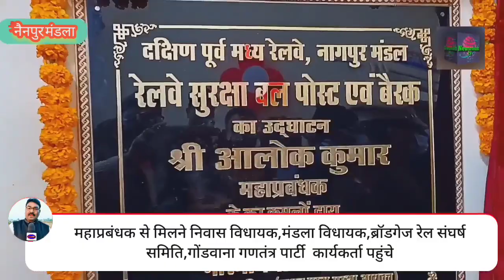बिलासपुर रेलवे जोन जी एम निरीक्षण हेतु पहुंचे नैनपुर-आदिवासी अंचल को नई ट्रेन का नहीं मिला आश्वासन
आज दक्षिण पूर्व मध्य रेलवे बिलासपुर जॉन के महाप्रबंधक आलोक कुमार का नैनपुर आगमन हुआ। जहां जारी प्रोटो कॉल समय से आप  2 घंटे लेट पहुंचे। जहां पर आपने नैनपुर पहुंचते ही सबसे पहले नैनपुर स्टेशन में क्रू लाबी का निरीक्षण किया उसके बाद रनिंग रूम, जीआरपी ऑफिस एवं डॉग स्कॉट रूम तथा रेलवे सबडिवीजन हॉस्पिटल का विधिवत फीता काटकर शुभारंभ किया। इसी बीच नैनपुर में उनसे मिलने पहुंचे नगर के जनप्रतिनिधि निवास मंडला के विधायक अशोक मर्सकोले मंडला विधायक देव सिंह सैयाम ब्रॉडगेज रेल संघर्ष समिति गोंडवाना गणतंत्र पार्टी के पदाधिकारियों एवं विभिन्न संगठन के पदाधिकारी एवं जनता महाप्रबंधक से मिलने पहुंचे। लेकिन प्रोटोकॉल के हिसाब से उन्होंने मिलने वाले जनप्रतिनिधियों को नजरअंदाज कर पहले रेलवे के उद्घाटन समारोह में भाग लिया। जिससे यहां स्टेशन पर बैठे जन प्रतिनिधि नाराज हो गए। तत्पश्चात मुलाकात के बाद जब सामूहिक रूप से सभी ने नैनपुर से मंडला बालाघाट जबलपुर से ट्रेन चलने की बात कही तो महाप्रबंधक आलोक कुमार ने किसी भी तरह से ट्रेन चलाने की बातों को लेकर हाथ उठा दिया। जबकि विगत डेढ़ वर्षो से गेज कन्वर्जन के बाद मंडला बालाघाट जबलपुर गोंदिया को एक भी नहीं ट्रेन नहीं मिली है। तथा पुरानी नैरोगेज ट्रेन जो चलती थी उनकी भी ब्रॉडगेज बनने के बाद पुरानी ट्रेन बहाली के संबंध में भी नकारात्मक जवाब दिया। उन्होंने कहा कि मेरे हाथ में कुछ नहीं है और ना ही मैं किसी प्रकार की ट्रेन बहाली या नई ट्रेन चलाने का मुझे अधिकार है।उन्होंने कहा कि ट्रेन चलाना रेल मंत्रालय और रेलवे बोर्ड के अधिकार क्षेत्र की बात है।  नैनपुर की अन्य छोटी मांगू जो महाप्रबंधक और डीआरएम के हाथ में थी उसके लिए भी उन्होंने संतोषजनक जवाब नहीं दिया। कुल मिलाकर उन्होंने नैनपुर व मंडला बालाघाट जबलपुर जिले व क्षेत्र के लोगों की जन भावनाओं का पूरी तरह से नजरअंदाज किया। मीडियो से मुलाकात के बाद भी उन्होंने किसी भी प्रश्न का सही तरीके से उत्तर नहीं दिया। और बातों को किसी भी तरीके से घुमा फिरा कर अपने जवाब प्रस्तुत किए। जो जनहित में नाकाफी थे तथा किसी भी सवाल का संतोषजनक उत्तर उन्होंने नहीं दिया। आज उनसे मिलने के लिए मंडला नैनपुर घंसौर नगरवाड़ा बालाघाट से जनप्रतिनिधि मिलने आए थे। लेकिन सभी को उनसे बहुत निराशा हाथ लगी। जबकि सभी लोग बड़ी उम्मीद लेकर नैनपुर पहुंचे थे और लग रहा था कि नई ट्रेनें इस क्षेत्र को मिलेंगी। आश्चर्य इस बात का है कि ब्रॉड गेज कन्वर्शन के लगभग ड़ेढ से 2 वर्ष बीत जाने के बाद भी तथा इस क्षेत्र के जनप्रतिनिधि फग्गन सिंह कुलस्ते राजसभा सांसद संपतिया उइके और  बिलासपुर जोन महाप्रबंधक और मंडल नागपुर के प्रबंधक की जिम्मेदारी जनता के प्रति समझ नहीं आ रही है। और जनता की लगातार मांग होने के बाद भी इन मांगों को पूरी तरह से अनसुना औऱ नजरअंदाज किया जा रहा है। इसके पीछे क्या कारण है यह तो वही जाने लेकिन ब्रॉड गेज रेल संघर्ष समिति के राष्ट्रीय अध्यक्ष अनूप सिंह ने बताया कि यह सब इस क्षेत्र कि रेलवे को निजीकरण करने का विचार नजर आता है। जिस से लगातार क्षेत्र की मांगों को अनसुना किया जा रहा है।
अब मंडला बालाघाट गोंदिया जबलपुर में कब ट्रेन चालू होगी अब यह तो भगवान भरोसे ही रह गया है।
न्यूजरूम टीवी के लिए अनिल जांगड़े की रिपोर्ट